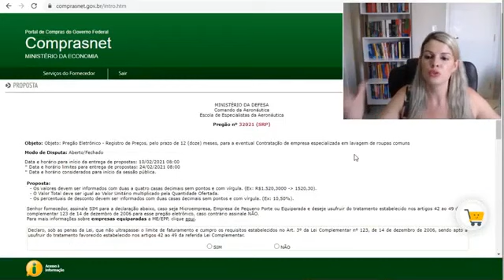O que o analista de Licitação tem que fazer para não errar?